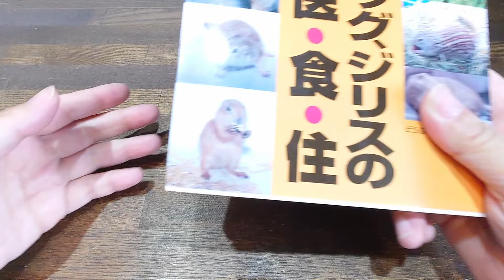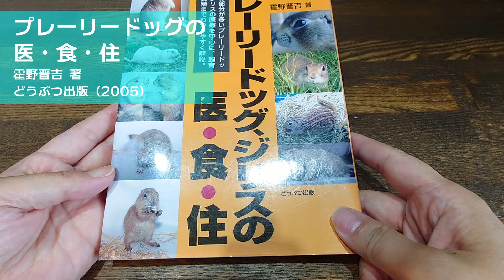【検証】プレーリードッグ赤ちゃん誕生日はいつなのか問題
なっちゃんの生まれた日にちについて考えました。正確な答えは出ていませんが、おそらく４月生まれということはない気がしています。もしそうならなかなかのビッグベビーです。とはいえ、４月生まれを完全否定できたわけではないですけどね。

そしてもうひとつ思うのは、今回のことを考えるキッカケとなったペットショップの子。
３月生まれにしては小さかったと思います。

そのショップは、プレーリードッグのことをどのくらいわかっていて、その子の世話をしているのか、ちょっと疑問に思いました。
見た感じ餌が少なかったからです。

その1回限り見ただけなので、日頃どんな管理をしているかはわかりません。
でも、3月生まれにしたって、なっちゃんより2回りも小さいのは、ちょっと事情がありそうです。
私が考えてもどうにもならないことですけどね。

さて、またまたお久しぶりになってしまいました。
どうも最近忙しくて……というのは全くの嘘で、忙しくないんです。なんなら暇と言っていいくらい。
それなのに動画が進まないのは、どうしたことでしょう。

それは簡単な理由があります。面倒なものリストの上位に動画編集作業が来てしまったからです。

忙しいと、やりたくない仕事が複数あります。
以前はそのやりたくない仕事の合間に息抜きとして動画編集をやっていました。
そういうときは捗ります。
わかりやすいところで、ぐりさんの動画をやっていた頃ですね。
あのときは殺人的な忙しさだったので、YouTubeの動画が作るが楽しい時間でした。

それがこの体たらくです。

体調不良はほぼ治りましたが、相変わらずダラダラしちゃってます。忙しい方が時間を決めていろんなことができるタイプだってことに今更ながら気付きました。
動画にしたいネタはたくさんあるので、少しずつ自分の機嫌を取りながら、編集作業をしていこうと思います。

◆撮影
Pixel3a

◆編集ソフト
DaVinci Resolve

など